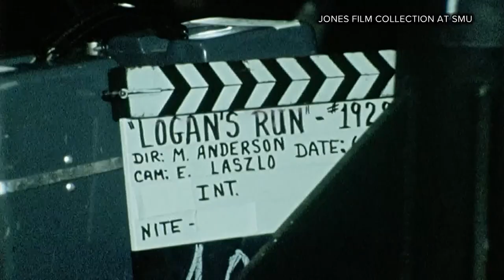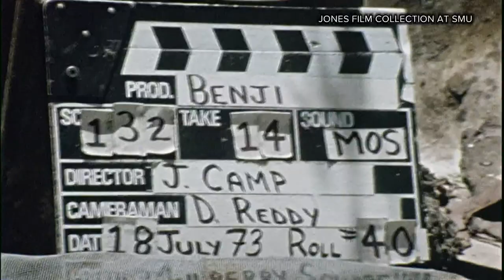REWIND: North Texas and the silver screen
Nobody will ever confuse it for Hollywood, but North Texas has seen its fair share of screen time over the years.